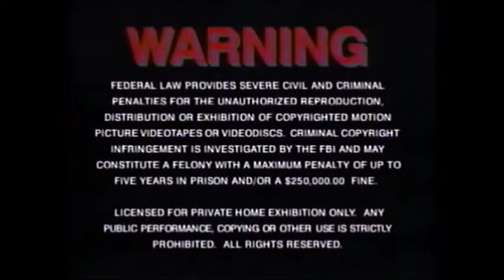Opening to City Slickers (1992) (A New Line Home Video re-release) VHS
Here is the list of the previews from City Slickers VHS:

1. New Line Home Video (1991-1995) (still variant) logo
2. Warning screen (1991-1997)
3. Columbia Tristar Home Video (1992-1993) (prototype variant) logo
4. Mr. Saturday Night (1992) teaser trailer
5. New Line Home Video (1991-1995) logo

NOTE:
This is the out-of-print 1991 VHS slipcover from New Line Home Video.

IN MEMORIAM TRIBUTE OF:
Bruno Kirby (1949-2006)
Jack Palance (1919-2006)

1992 (C) Castle Rock Entertainment/Nelson Films/Sultan Entertainment (uncredited)/New Line Home Video/Columbia Tristar Home Video